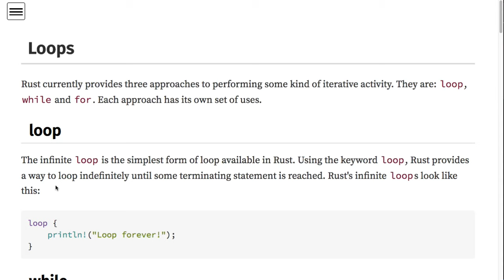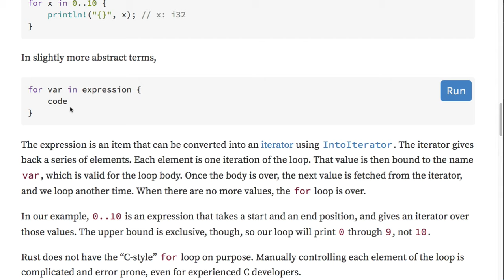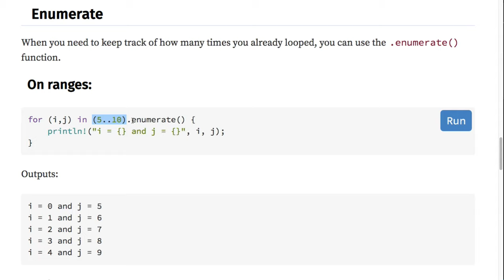[러스트] 216 - 4.5 If & 4.6 Loop